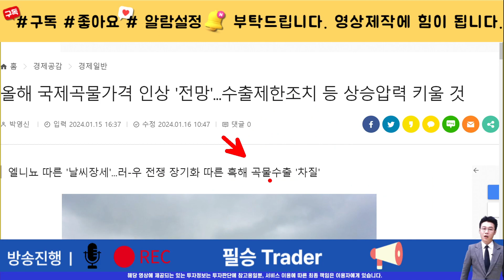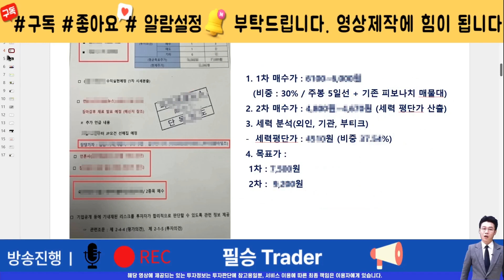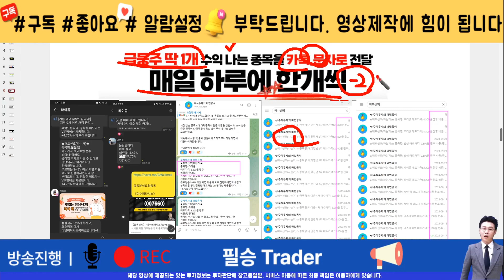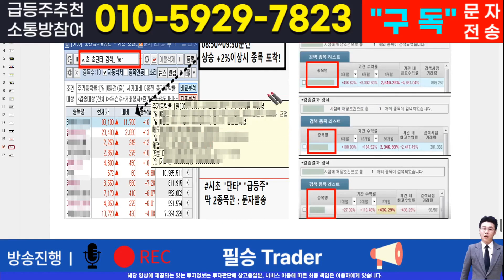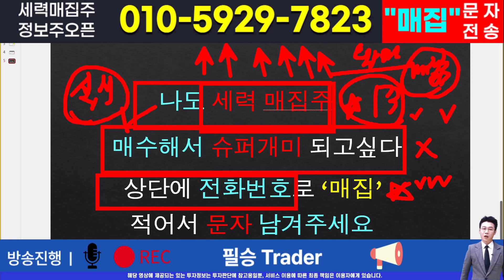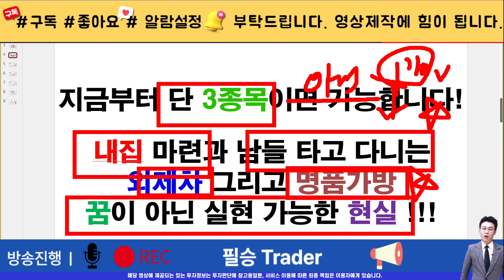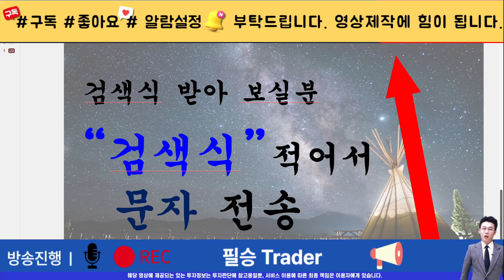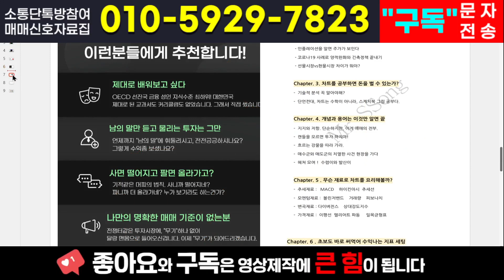[주식]신송홀딩스 - 주가전망과 핵심 대응전략은? 세력들은 어차피 이 시나리오로 갈겁니다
실시간 구독자소통 카톡방 투자정보 텔레그램